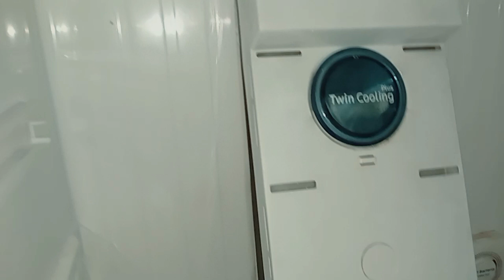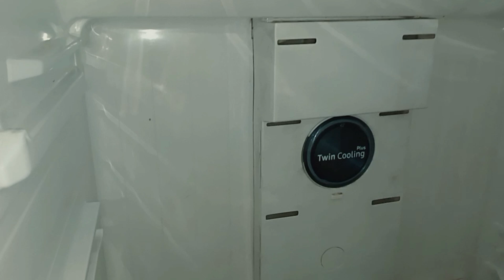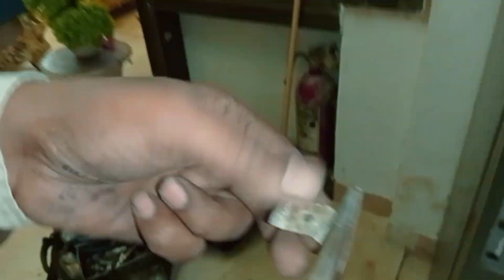Samsung dual fridge water leakage problem । drain blockage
Samsung fridge over ice , water lkg problem solution
 फ्रिज रिपेयर पर और भी वीडियो है आप नीचे दिए गए लिंक पर जाकर देख सकते हैं 👇